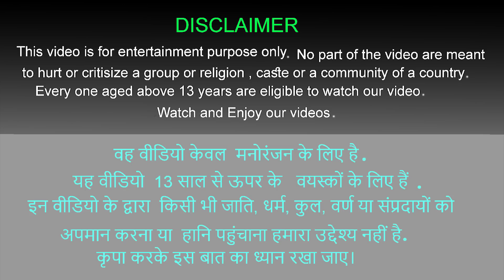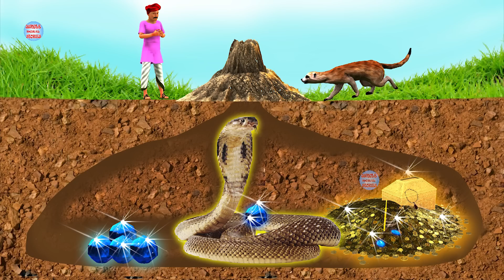नागमणि की चोरी और लोमड़ी | शेर की कहानी | Naagmani Ki Chori Lomidi aur Sher Ki Kahani Lion and Fox